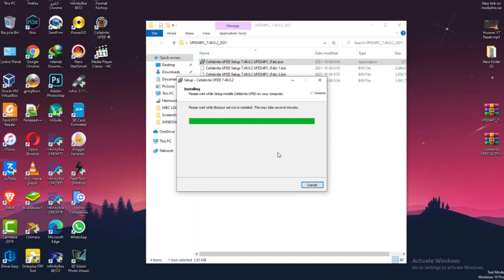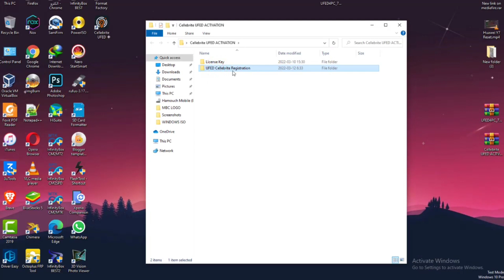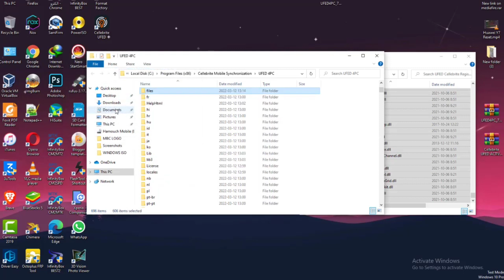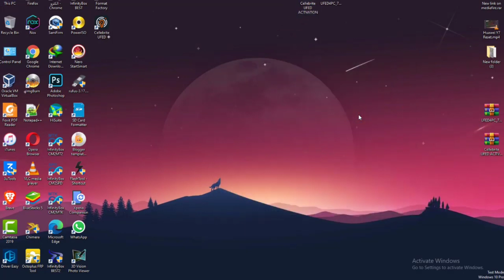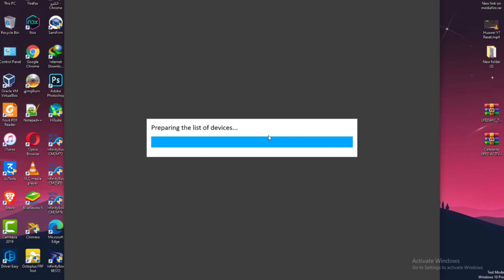Samsung Mobile Patten Lock Read Tool in Kannada | WDL | ಕೊನೆಗು ಬಂತು ನಿಮ್ಮ ವಿಡಿಯೋ | Pro Tips Kannada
ಕ್ಷಮೆ ಇರಲಿ
ಅದು Certifide ಟೂಲ್ ಅಲ್ಲಾ | Cellebrtite ಟೂಲ್

Music provide by 👉 CrockPot (NCS)